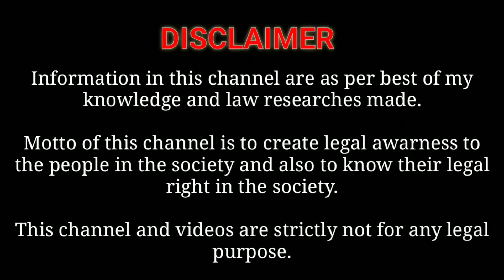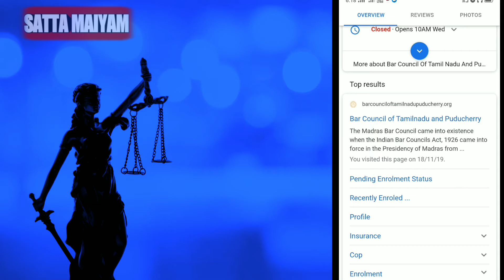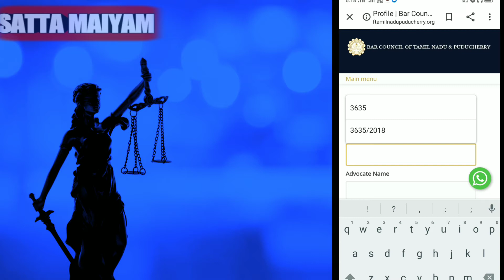போலி வழக்கறிஞர் தெரிந்துகொள்ளவது எப்படி| Fake Advocate|lawyer fees in tamil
This video is about the finding of fake advocates in tamilnadu.